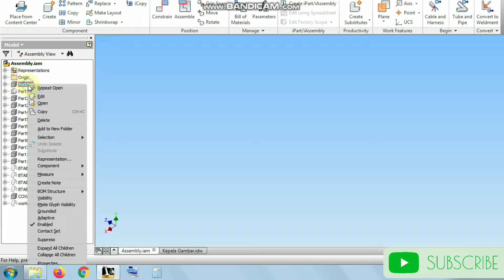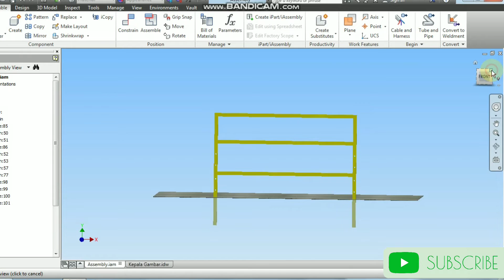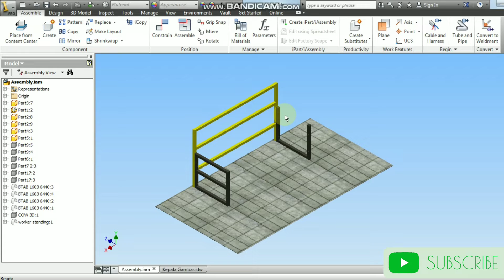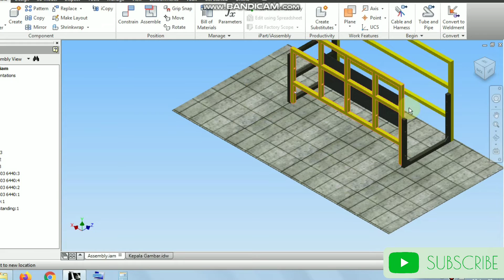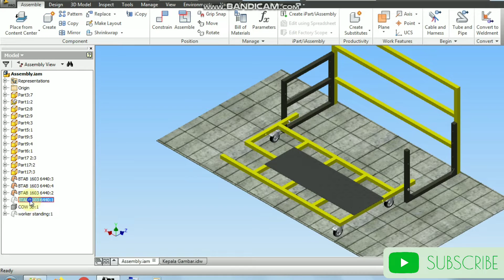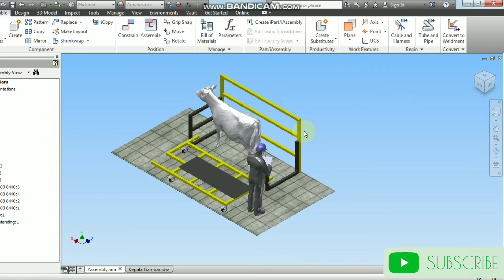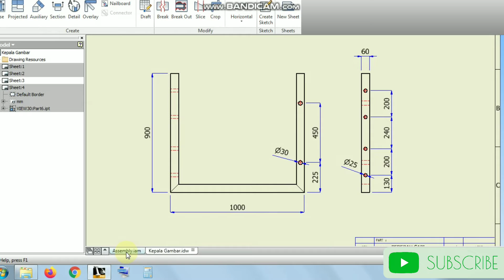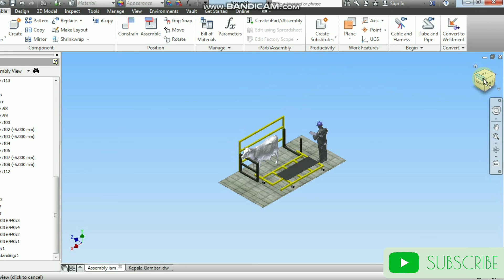Autodesk Inventor Indonesia | Alat Perebah Sapi 🐄🐄🐄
perebah sapi sederhana yang penggunaannya masih butuh banyak orang.